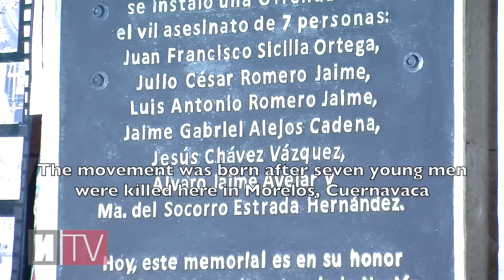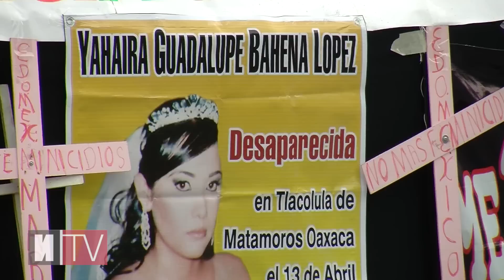Mexican Peace Movement Calls on US to Legalize Drugs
On March 28, 2012 the Mexican Movement for Peace with Justice and Dignity celebrated its first year of nonviolent action to end the drug war. There, poet Javier Sicilia called on the citizens of the United States to pressure their government to legalize drugs.